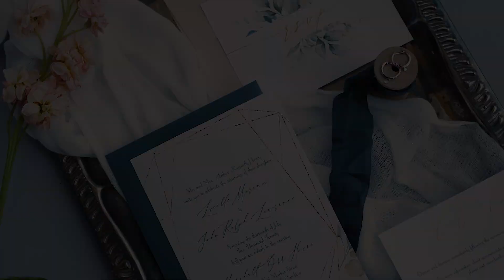Romantic Southern Wedding Inspiration Shoot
The 1920s meets 2020 at a historical venue in Anderson, South Carolina. We wanted this shoot to really highlight the style of the house and create an intimate wedding to inspire Spring 2020 trends with a nod to the romantic glam of the 1920s.

One of our favorite shots is the groom toasting with a coupe glass, which was a recreation of Leonardo DiCaprio's iconic shot in The Great Gatsby. We had him hold his bride tight for another take on the shot because we felt that it added to the idea of a man who has it all.